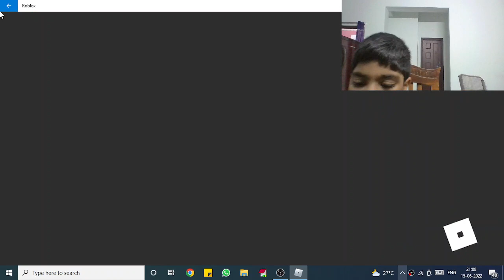roblox Video Game 865467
Gun Video games,pubgi videos,military operations,commando operations,video games ,Rescue Video games.